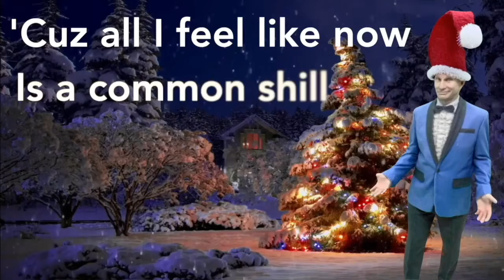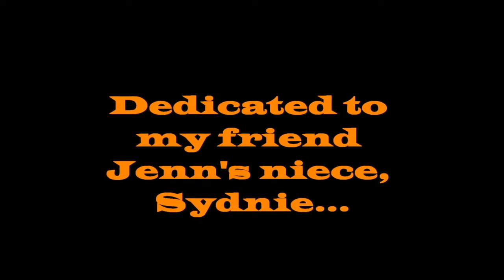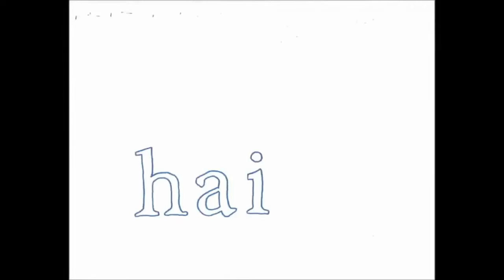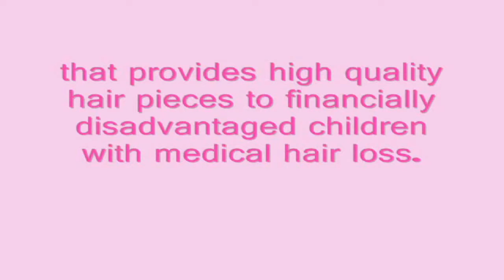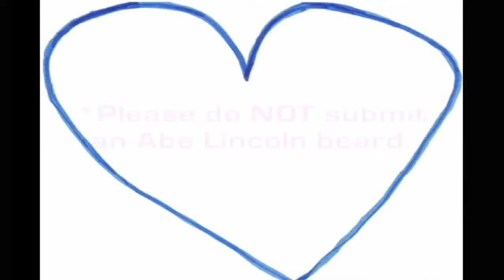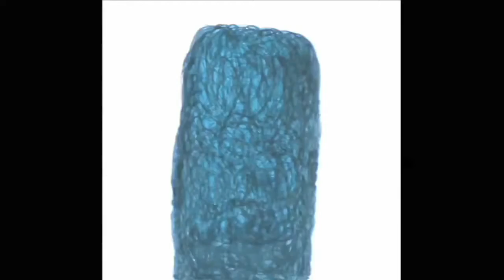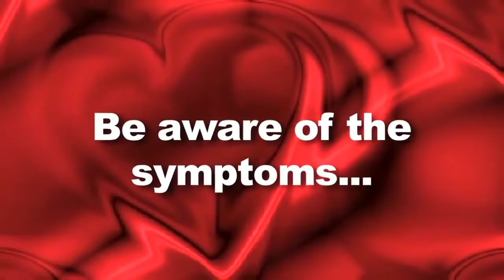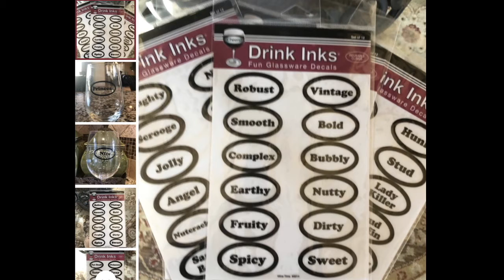Dave Jay Tuesday Live Stream Broadcast #16 - Givin' Season & Bupkis Butchers Christmas Classics!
Bupkis Butchers Christmas Classics
& Dave Jay Celebrates A Little Bit of Givin'!